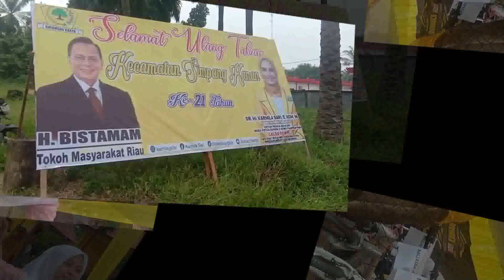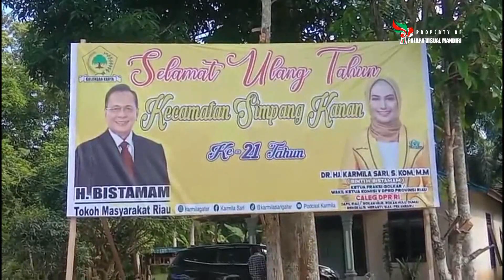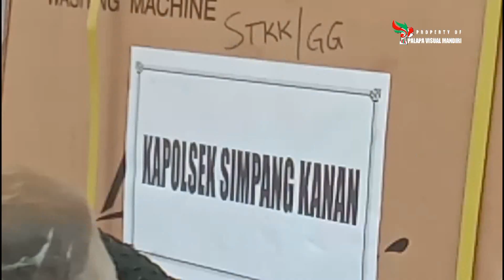HARI JADI KECAMATAN SIMPANG KANAN YANG KE 21 DI HADIRI BUPATI ROKAN HILIR AFRIJAL SINTONG